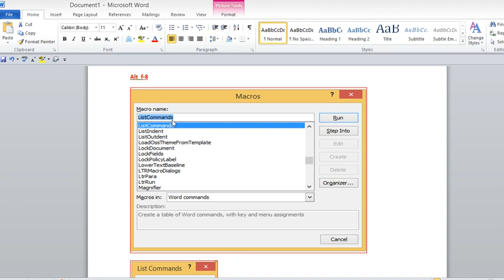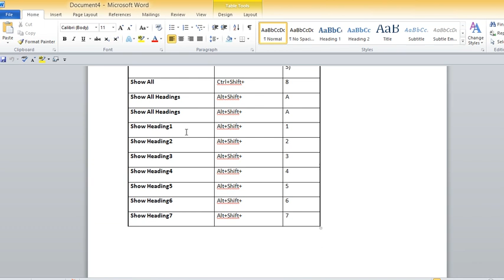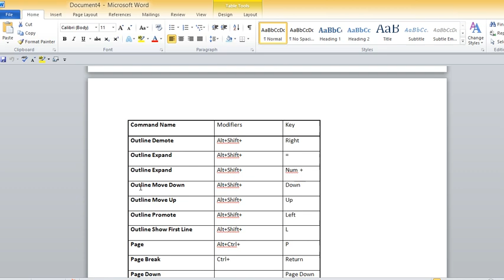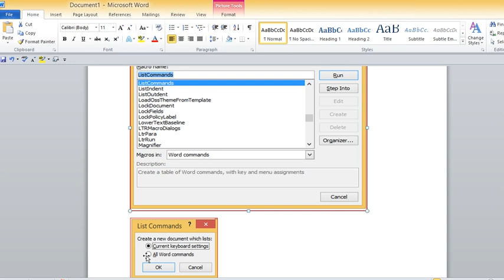Ms Word Shortcut Keys Trick#msword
We learn how to check all Ms word shortcut keys in Ms word using shortcut keys in urdu language